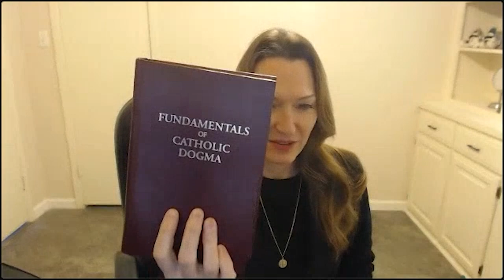The TAN Roundtable: Disbelief In The Real Presence w/ Bishop Strickland, Fr. Elliott & Dr. Trasancos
The TAN Roundtable: Disbelief In The Real Presence

A 2019 Pew Research Center survey found that 69% of Catholics don't believe that Christ is truly present in the Eucharist. This is an undeniable crisis within our Church. But Christ IS really present in the Holy Eucharist–and therefore the Holy Eucharist is the greatest gift in this world. His Excellency Joseph Strickland, bishop of the diocese of Tyler, Texas, along with nationally-recognized authors and speakers Dr. Stacy Trasancos and Fr. George Elliott, discuss the modern-day problem of Eucharistic disbelief–and how to fight it.

Dr. Trasancos and Fr. Elliott are co-authors of the book, "Behold It Is I."

The TAN Roundtable is a live webinar that occurs once a month discussing various themes pertaining to the Catholic Church: the spiritual life, the saints, the enemies of the Church and so much more. The TAN Roundtable features three guests alongside our TAN publicist.